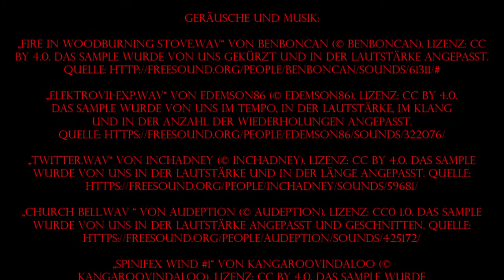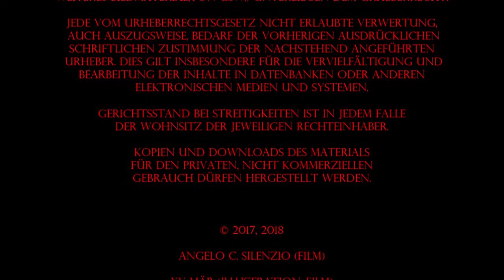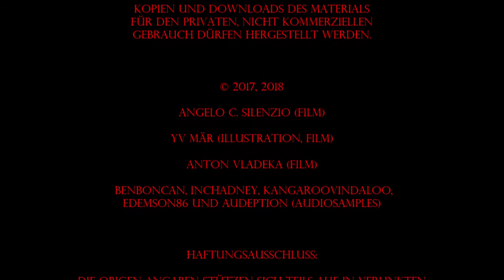Opfer auf Moria 1/3 | Interview mit der Künstlerin Yv Mär | Doku Kunst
Opfer auf Moria 1/3 – So heisst eine Kurzgeschichte von Angelo C. Silenzio, die im Jahre 2017 in Zusammenarbeit von fünf Künstlern als Story-Clip umgesetzt wurde und seit Ende 2017 u. a. auf YouTube zu sehen ist. In diesem zweiten Interview mit Yv Mär wurde versucht, die Entstehungshintergründe zu dem Clip, dem die Zeichnerin durch ihre Kunst ein Gesicht gegeben hat, zu beleuchten. Ausserdem gibt die Doku einen Einblick in das Literaturprojekt, an dem Yv Mär und Angelo C. Silenzio zurzeit arbeiten.

In Zusammenarbeit mit dem Autor Angelo C. Silenzio sowie mit dem Filmemacher Anton Vladeka, der Schauspielerin und Sprecherin Isabel Ringgenberg und dem Musiker Viktor Vogt veröffentlichte Yv Mär ihre Bilder Ende 2017 im Rahmen des Videoprojektes „Opfer auf Moria 1/3“ zum ersten Mal auf YouTube und auf anderen Plattformen des Internets. Das Buchprojekt, an dem die Zeichnerin und Angelo C. Silenzio zurzeit arbeiten, wird voraussichtlich im kommenden Monat erscheinen.

Zur Kurzgeschichte „Opfer auf Moria 1/3“: Der altestestamentarische Stoff Gen 22,1 – 22,19, in dem Abraham seinen Sohn Isaak auf Geheiss Gottes töten soll, beschäftigt den Autor Angelo C. Silenzio seit seiner Jugend. In der Bibel erscheint der Opferbefehl als Prüfung, die Abrahams Glauben und Ehrfurcht vor Gott verdeutlichen soll. Für Silenzio dagegen ist es die Geschichte eines Mannes, der alle Verantwortung an eine fremde Instanz abgibt. Sogar seinen Sohn, den er über alles liebt, ist Abraham bereit, für Gott zu töten. In Silenzios Fassung des Bibelstoffes indessen verbleibt alle Verantwortung bei Abraham. Auch hier prüft Gott ihn, jedoch auf andere Weise. Er prüft, ob Abraham zu selbstständigem Denken, zu veranwortungsvollem Handeln und zu echtem Mitgefühl fähig ist. Diese Prüfung besteht Abraham allerdings nicht, da er am Ende Gottes Befehl konsequent ausführt und seinen Sohn tötet. Während uns in der Genesis ein strafender und rachsüchtiger Gott vorgestellt wird, haben wir es in „Opfer auf Moria 1/3“ mit einem pantheistischen Gottesbild zu tun: Gott weilt und lebt in allem, was existiert. Töten oder verletzen wir etwas Lebendiges, schaden wir zwangsläufig auch Gott.

Darauf, wie Yv_Mär die Zusammenarbeit mit Angelo_C_Silenzio in dem Buchprojekt erlebt hat, das noch in diesem Jahr veröffentlicht werden soll, wird in einer weiteren Doku eingegangen werden. Diese wird voraussichtlich in einigen Wochen auf diesem Kanal zu sehen sein.

Für den Soundtrack der vorliegenden Doku verwendeten wir Soundsamples von Benboncan, inchadney, kangaroovindaloo, edemson86 und Audeption (weitere Informationen dazu im Abspann des Künstlerinterviews). Wir danken den Interpreten, dass sie uns ihre Werke für unser Interview zur Verfügung gestellt haben.